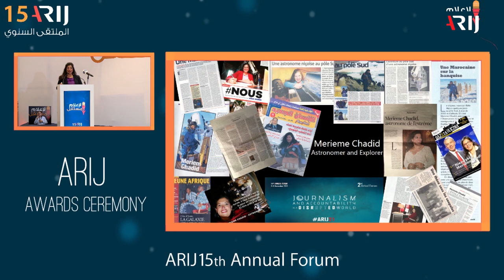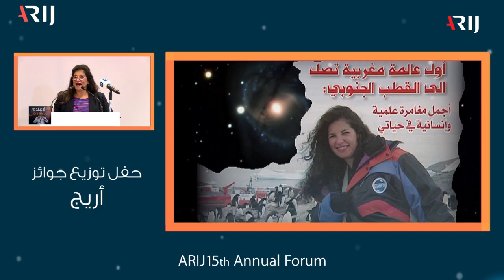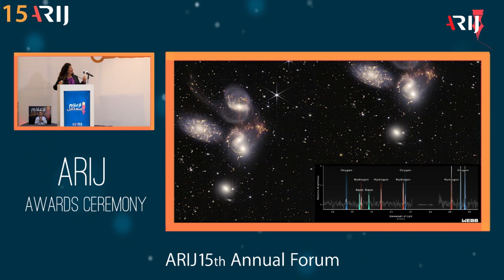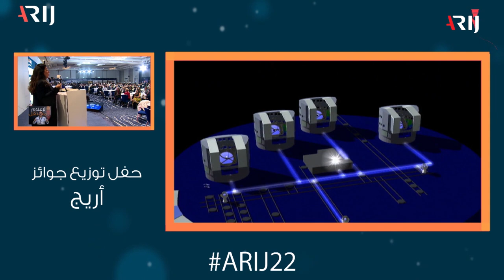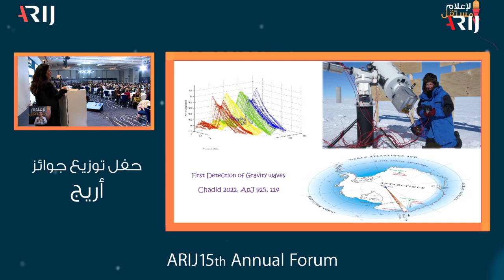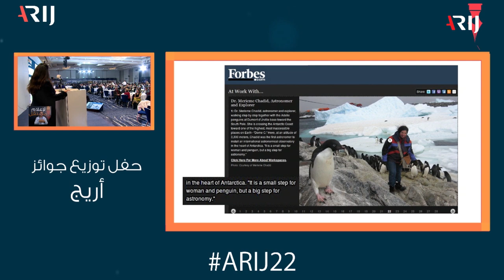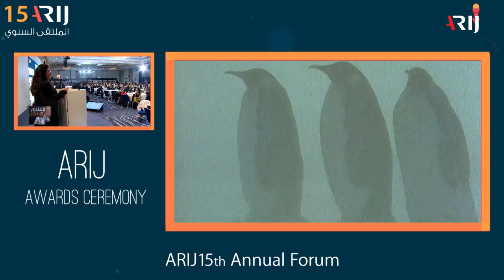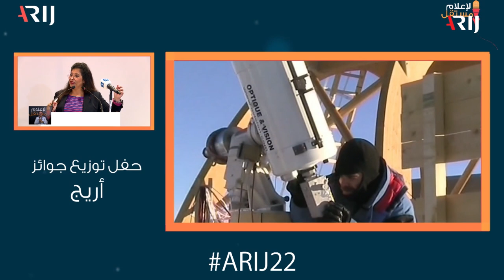ARIJ 15th Annual Forum | Prof. Merieme Chadid Astronomer and Explorer, University of Cote d’Azur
During the closing ceremony of the ARIJ 15th Annual Forum, Professor Merieme Chadid spoke about the integral role played by journalism in spreading awareness about science and knowledge.